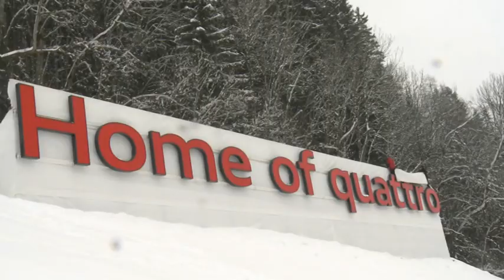Ski-WM 2013: Schladming wird Home of quattro